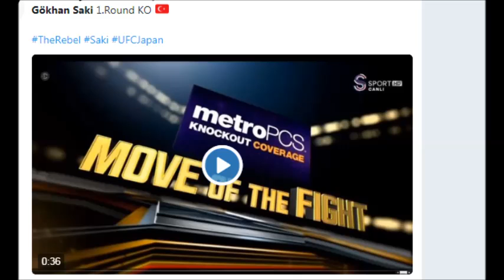Gökhan Saki.Gökhan Saki canlı maçı.özet.